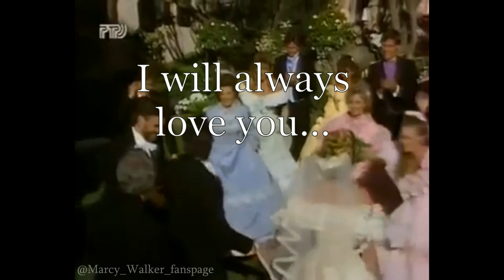Eden and Cruz. I will always love you...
I will always love you by Whitney Houston,
Reuploaded my old clip, hope it will work now.